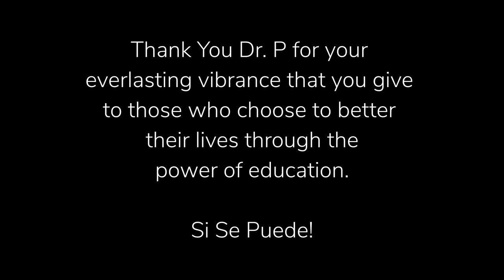Honoring Dr. Therese Mosqueda-Ponce — 25 Years of Puente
Cypress College alumni, students, and colleagues honor Dr. Therese Mosqueda-Ponce on 25 years of leading the campus Puente program — a program that exists because of her persistence in starting it and keeping it thriving for two-plus decades. This video was edited and created by David M. Rodriguez, Puente Class 22.